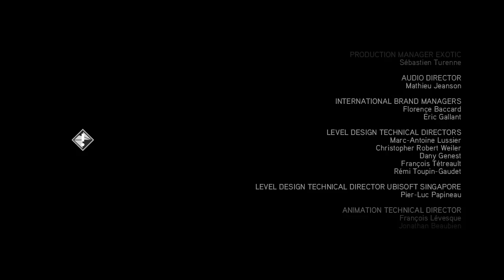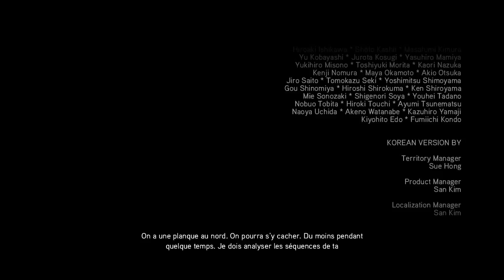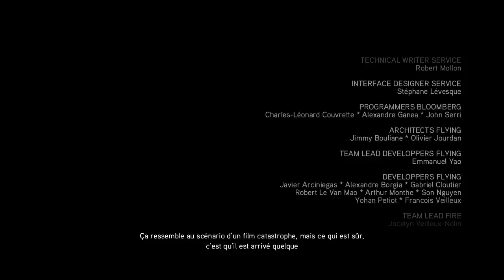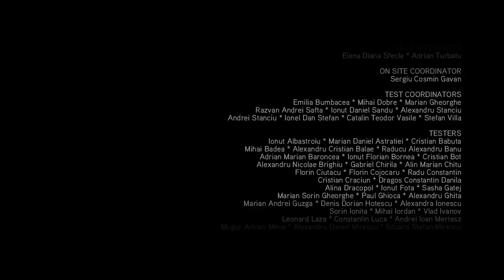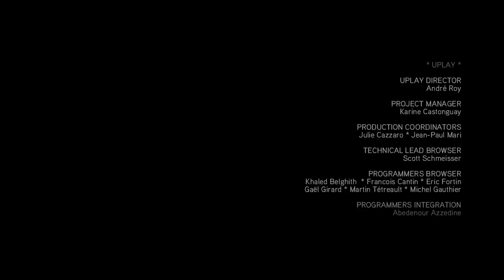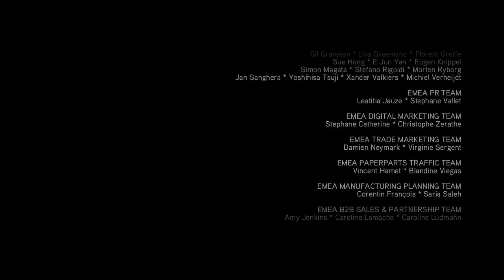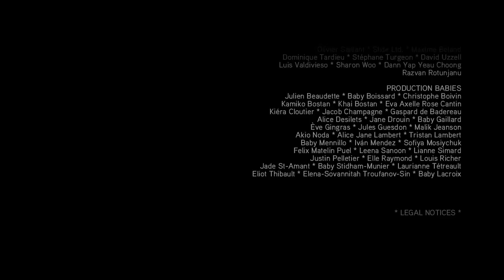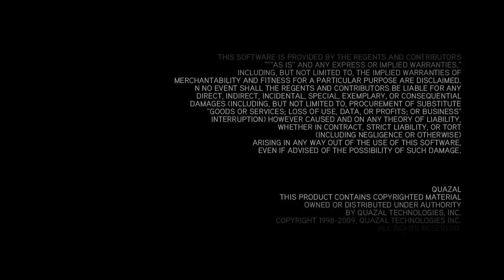Assassin's Creed II - Séquence Mémoire 14 & Fin : "Veni, Vedi, Vici" (VOSTFR)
Girolamo Savonarola, le nouveau possesseur de la Pomme d’Éden, a "mystérieusement" pris le contrôle de Florence et décide de détruire tout ce qui symbolise la culture. Afin d'en venir à bout, Niccolò Machiavelli attribue à Ezio une liste de neufs cibles à assassiner, qui sont les lieutenants de Savonarola.

Un à un, les lieutenants tombent sous la lame d'Ezio, et le peuple se soulève contre Savonarola. Les citoyens parviennent à le capturer pour qu'il soit brûlé vif. Ezio, jugeant que personne ne mérite un tel châtiment, lui abrège ses souffrances avant que les flammes ne l'atteignent.

La Pomme d’Éden de retour en sécurité, il est temps pour qu'Ezio s'occuper de son dernier ennemi : Rodrigo Borgia, le commanditaire de tout ce complot. Mais ce ne sera pas si facile : après toutes ces années, Rodrigo est maintenant devenu Pape, l'homme le plus puissant d'Italie.

Un bref contenu de cette Séquence Mémoire 14 :
✓ Toutes les cinématiques, dialogues, et dialogues optionnels de la séquence
✓ Toutes les missions principales
✓ Lecture de la dernière page du Codex
✓ Fin & Générique

Pour vous faciliter la navigation, voici les différents chapitres de cette vidéo :
00:00 : Introduction & Décodage de la dernière page du Codex
00:35 : Codex : Page n°8
01:01 : Séquence 14.1 : Une croix sur la carte (Monteriggioni, 1499)
05:11 : Départ pour Rome (Monteriggioni, 1499)
05:26 : Séquence 14.2 : Dans la gueule du loup (Rome, 1499)
17:37 : Fin : Discussion avec les Anciens
22:22 : Présent : Générique & fuite de la planque (Planque)
32:27 : Liste des conjurés & Salle des trophées complètes (Monteriggioni)

All copyrights to Ubisoft.